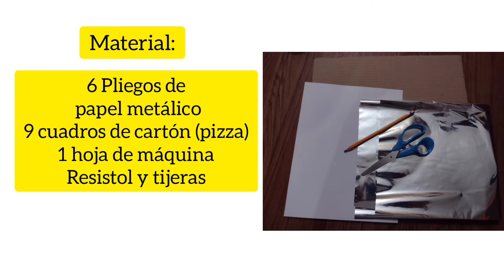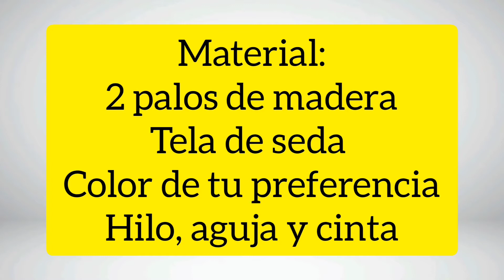Decoración elegante para Fiestas 😃 (papel metálico) Fácil y económico. Cenefa😄 embellece tu espacio.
Hola 😄 Cómo están? En esta ocasión te muestro como hacer esta bonita decoración para cualquier evento, puede ser para un cumpleaños, boda, etc. Espero que te guste mucho y que lo realices.😁

Aquí te dejo el link de como hacer las decoraciones y las cortinas:

Encontré el mejor software para mantener contacto con todos tus clientes vía e-mail, se llama ActiveCampaign, si tienes por ejemplo un restaurant puedes pedir a tus clientes que llenen una pequeña encuesta con sus correos electrónicos a cambio de un descuento y con ActiveCampaign les envías notificaciones diarias, semanales o mensuales tu eliges la frecuencia con tus servicios, menús o cualquier producto con descuentos, y eso y mucho más es ActiveCampaign!! COPIA Y PEGA
Y EMPIEZA A COMUNICARTE CON TUS CLIENTES, Es tan bueno el servicio que te da 15 días gratis para que conozcas su grandiosa efectividad...
Tu también puedes ayudar haciendo una pequeña donación, al apoyar podre crear más contenido para TI:🙏
You can also help by making a small donation, by supporting I can create more content for YOU:🙏
Mi herramienta clave para obtener más vistas en mis videos de Youtube:
Curtain Party Decoration !🎈🎉
Make Your Own Ornament Craft Party...